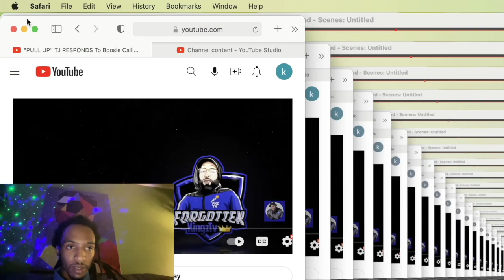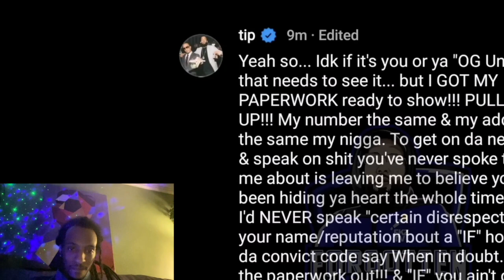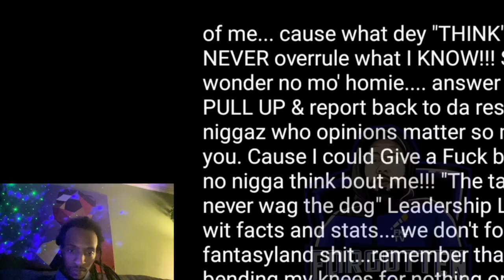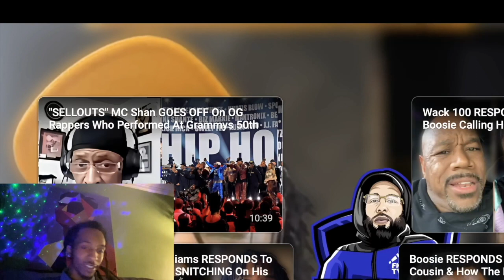PULL UP T.I RESPONDS To Boosie Calling Him A "RAT" On VladTv After SNITCHING On the His D3ad Cousin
I.F.O FAMILY

FOLLOW MY OTHER PAGES: Tum Ray| Tum Gaming